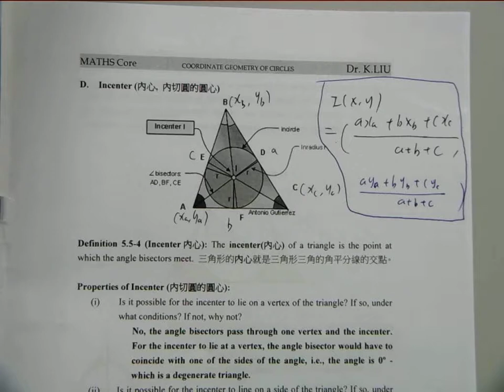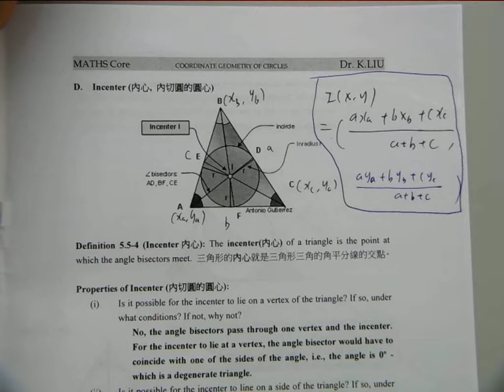HKDSE Exam-Circles For centers(四個心)Part7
HKDSE Exam-Circles For centers (HKDSE 考試的四個心)。Centroid (形心)、Orthocenter (垂心)、Circumcenter (外接圓的圓心)、Incenter (內心) Part7